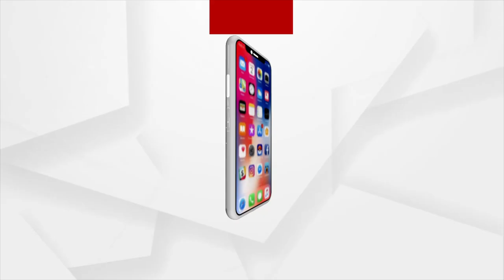HEADLINES 6.30PM : 11 OCT 2021 : ARGUS NEWS